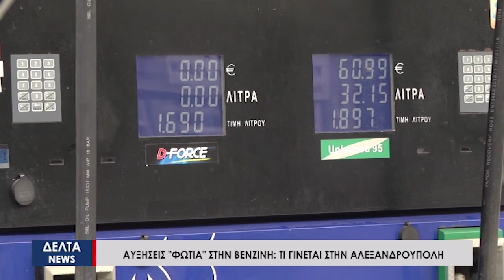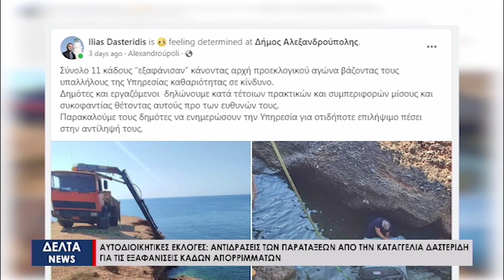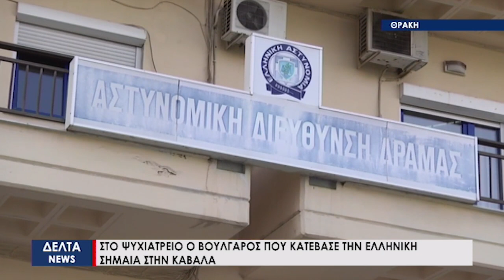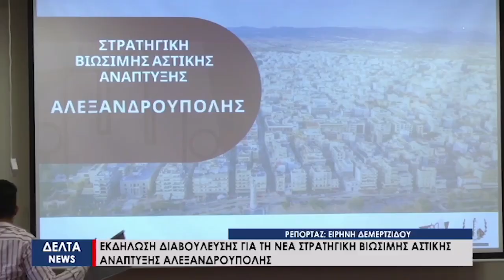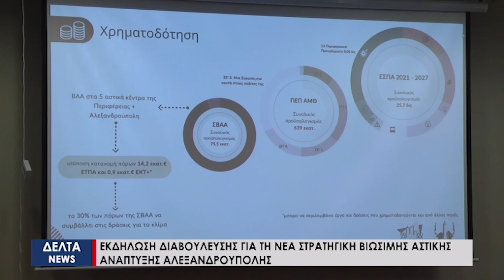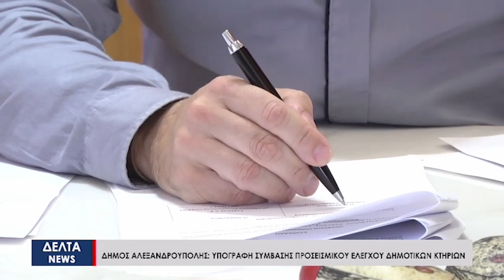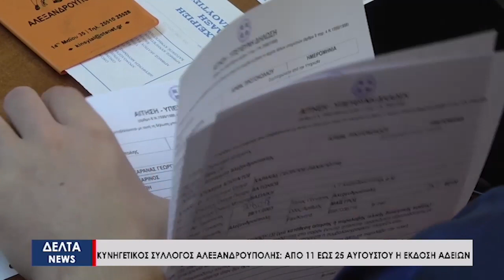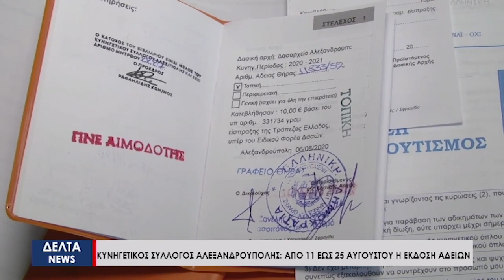Κεντρικό Δελτίο Ειδήσεων | 09.08.2023